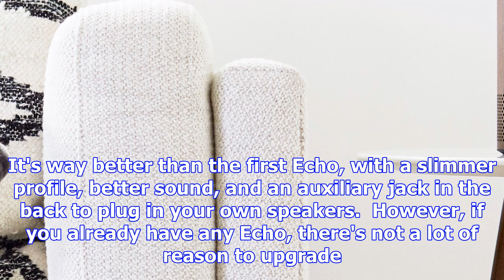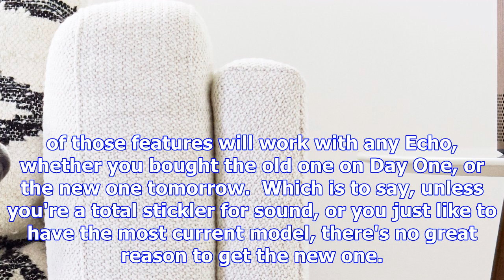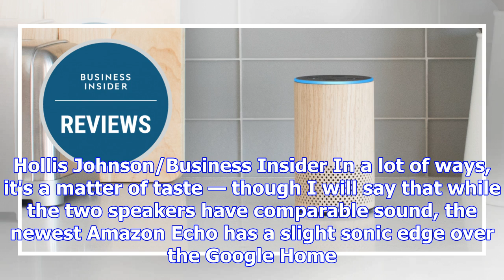Review: amazon's newest echo is better than the original in every way, but you don't need it if you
Review: amazon's newest echo is better than the original in every way, but you don't need it if you already have one
The new Amazon Echo lets you replace the outer casing with tasteful "shells." Amazon The new Amazon ...